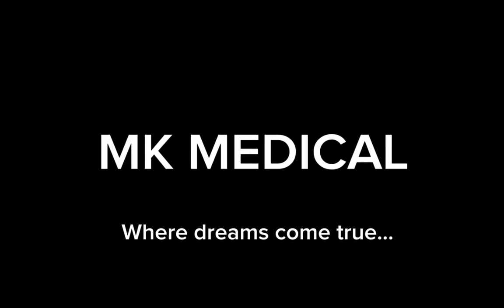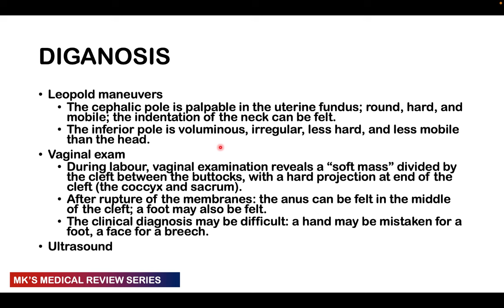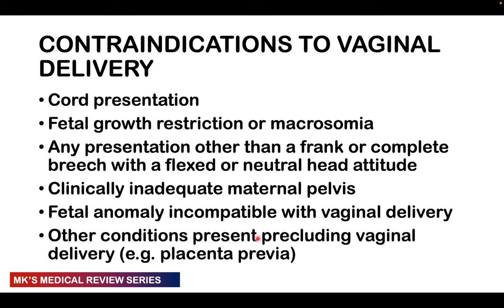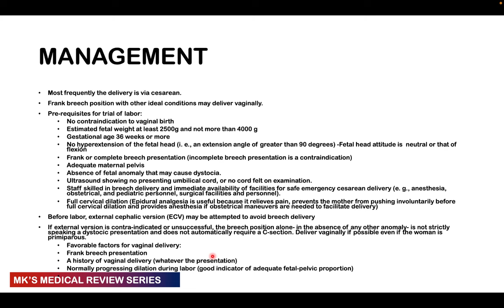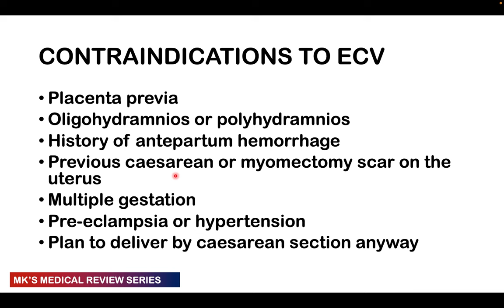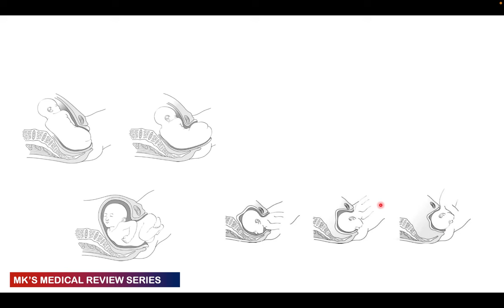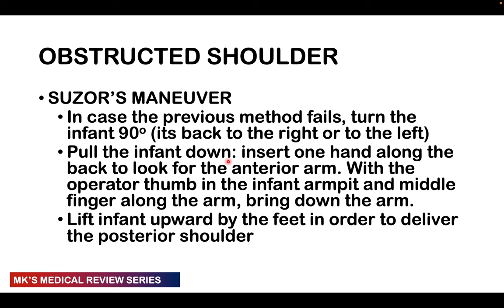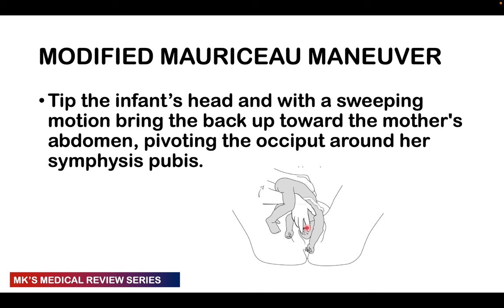Breech Delivery || Breech Presentation || Breech extraction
Mk's Medical review on Breech extraction/delivery